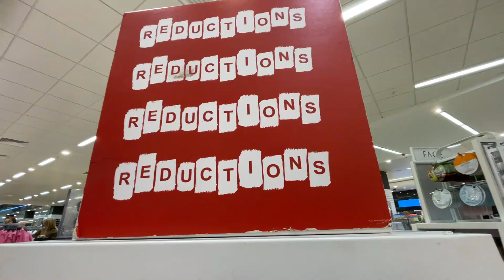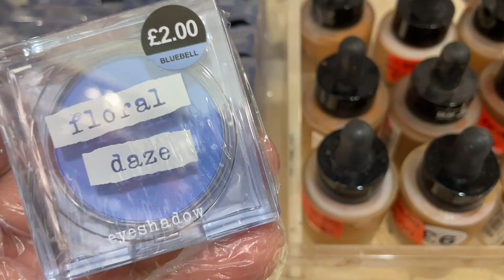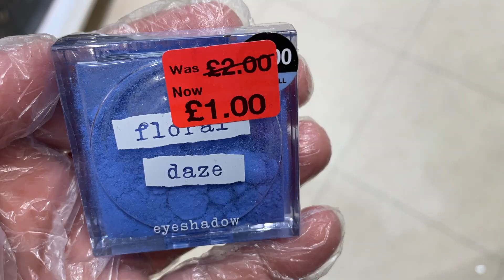Primark Makeup Reductions | 5th December 2020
Women's Beauty - Ladies Makeup Sale - at Primark Plus Prices.
Watch my freshly filmed video of Primark Make up sale and go

Take Care , Stay Well , Stay Safe and Enjoy your Time.